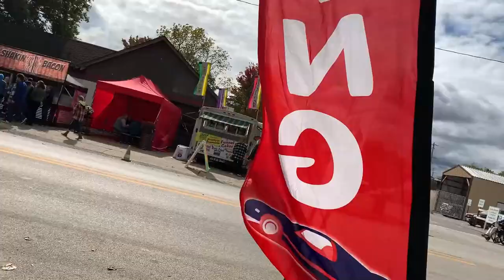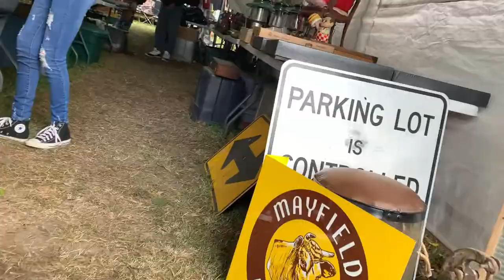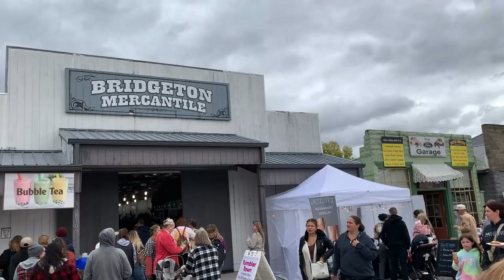covered bridge festival Indiana 2024 review !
we went to the covered bridge  festival
we had a blast there we ate food and looked around at shops